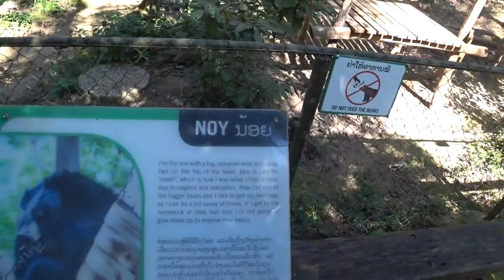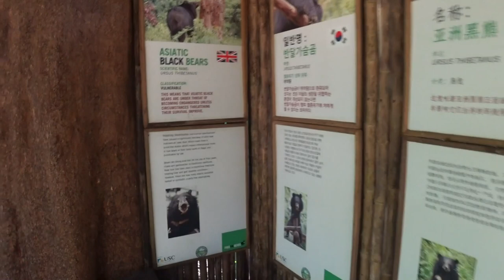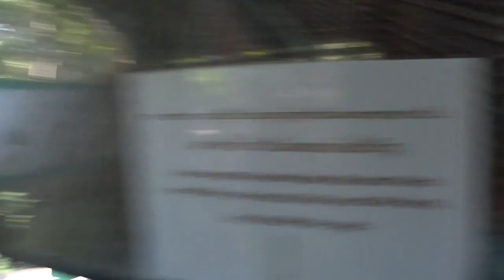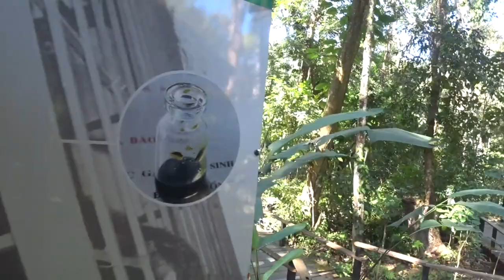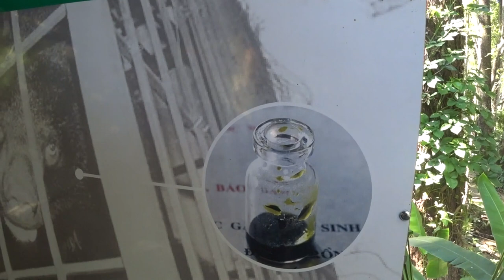Bear Sanctuary, Luang Prabang, Laos 2022